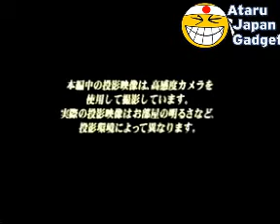Homestar Pro (21st Century Home Planetarium) Ataru Japan Gadget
Ataru Japan Gadget - For the latest japanese gadgets directly from Japan